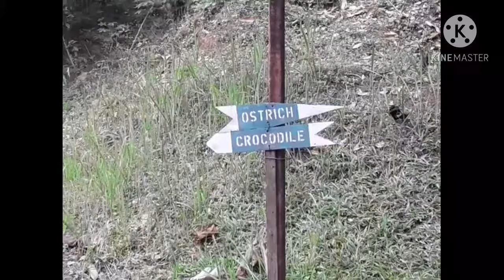BRUNEI LTS FARM | TUTONG DISTRICK | NEW MEMBER SHOUT OUT | END OF SCHOOL YEAR 2020 | ACTIVITY #6~P1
🙋🏻‍♀️Hi! Thank you for coming, we really appreciate it!

In todays video for End of School Year 2020 Holiday is about our weekend activity going to LTS Farm located at Kampong Katimahar where our children got their closer look to many of the animals that LTS Farm have.
And after LTS we decided to continue our weekend activity to have a short tour in Tutong District, in the town.

And in Part II of this video is our activity in the Oil Capital of Brunei in Seria, Kuala Belait District.

We hope that you enjoy watching!😁

🙋🏻‍♀️GREAT NEWS GUYS!
Our Membership Club is now AVAILABLE & In very AFFORDABLE PRICE!

*SOLID CLUB - for only Php 25.00 pesos a month.
You will enjoy the use of badges and our 'cute funny'emoji right next to your name in your chat or comment.

*LOYALTY CLUB - for only Php 49.00 a month.
Same as from Solid Club additional Special Shout-out of your channel in our Livestream, Premier & Latest videos and an extra 5HRS PLAY ALL once a month.
This Loyalty Club is a big help to your channel to be promoted and be recognised by our viewers.

Pls do support our new MEMBERS & SUPER CHATTERS too⤵️

Or click "JOIN" next to our Channel Name.

And for those of you whose 'NEW' in our channel & want to be part of our journey here in Youtube, Please don't forget to👍LIKE, SHARE & 🔔SUBSCRIBE & don't forget to HIT the notification 🔔bell (choose ALL) for more updates of our videos.

If you have any questions, concerns or if you have something to share & suggest, kindly leave your comment in the comment section below!

Follow us in our newly IG Acct⤵️